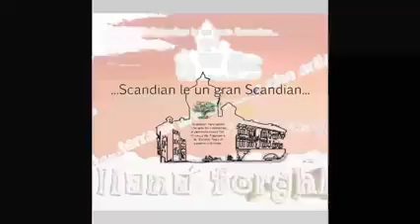GIULIANA FORGHIERI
L'arte a Scandiano, oggi approfondiamo la conoscenza della pittrice

Giuliana Forghieri, si diploma all'Istituto ' Venturi " di Modena, professori come Pompeo Vecchiati ed Enzo Trevisi contribuiscono con i loro insegnamenti ad approfondire la sua formazione pittorica, con base decorativa e affresco.
In seguito la ricerca di nuove tecniche e di nuovi materiali, la inducono a profonde interpretazioni di immagini, pensieri e soprattutto emozioni.
Giuliana Forghieri è abilissima con l'aerografo, tanto che  diventa variegato il campo della figurazione che Giuliana esprime nell'acrilico.
 La levità cromatica non traduce l'idea di evanescenza, ma piuttosto il senso misurato della composizione che in quadri ' fiaba d'autunno" , " nascita" "vita " , " alba" e nei fiori si fa morbida luce, purezza della realtà, delle cose solo immaginate o pensate.